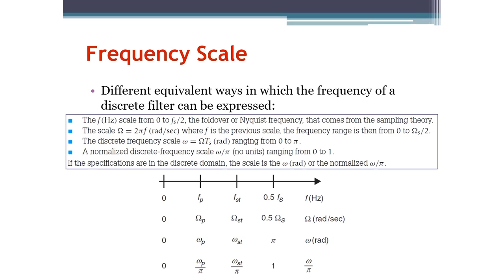Signals and Systems: Digital Filter Frequency Scales (Arabic Narration)